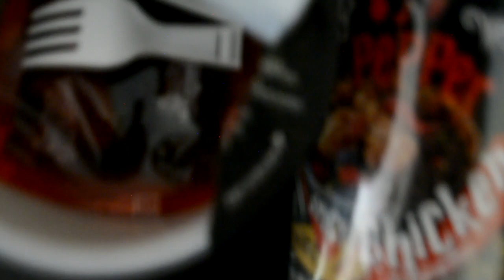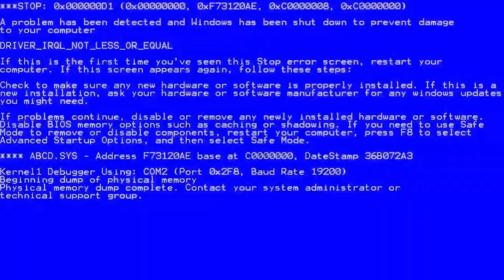MUKBANG: Ghost Pepper Spicy Noodles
Hi it's Lyne and friends in action! Today we're trying the canornotchallenge by daebak noodles' Ghost Pepper Spicy Chicken to see if we can stand the heat in the mukbang style. Podaih weh! Rrrr

Guest Stars:
Dari kiri: Bell, Pika, Iqa, Syifa

Daebak Noodles: Ghost Pepper Spicy Chicken (boleh beli dekat 7Eleven, sementara stok masih ada. Kalau dah habis, sapa suruh lambat. HAHA)

LATEST VIDEO! Come watch: "Nita Cosmetics Powder Drum Kit Foundation Review 🤷🏻‍♀️🥁🎧 "